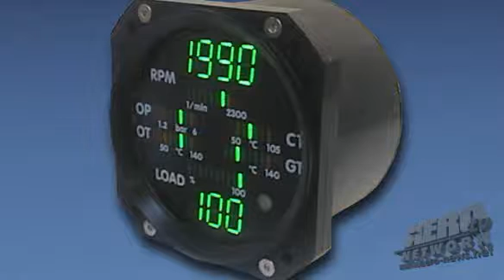An Intriguing Aero-TV Interview: Thielert Talks Thielert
Frank Thielert Talks About The Engine That's Creating A New Level of "Buzz"

A few years ago, the idea of a General Aviation diesel was pretty much... science fiction. Today, it's science fact. While many have contributed to our cumulative knowledge of aero-diesel technology, no one has done as much in the certified realm as Frank Thielert and Thielert Aircraft Engines.

Diamond Aircraft deserves aggressive pats on the back for being the first to truly integrate diesel engine technology into modern GA airplanes. On the DA40, a staple in the rental/flight training market (especially in Europe), the Thielert Centurion 1.7 achieved excellent fuel specifics and built up thousands of hours in heavy-duty service.

On the twin-engine DA42, the Centurion 1.7 and the newer Centurion 2.0 has been a big hit overseas and now here in North America as standard powerplants on the one of the most revolutionary piston aircraft currently produced by any GA manufacturer. And now, mighty Cessna has adopted the Centurion 2.0 for the new Skyhawk TD... the first Cessna piston aircraft capable of burning "Jet-A."

The Centurion 2.0 engine is certified for the use of both kerosene and approved automotive diesel fuels. Just as innovative as the diesel technology is the use of FADEC systems to maintain proper efficiencies and operational parameters. The Centurion 2.0 is equipped with separate redundant FADEC (Full Authority Digital Engine Control) systems. The two independently operating systems health-check each other permanently; the healthier one takes control automatically, if one fails to meet proper specifications. FADEC controls and monitors engine functions and enables the use of a single lever control for all operating parameters including propeller pitch control. The FADEC also logs all relevant engine data for analysis.

The more recently developed and type certificated Centurion 4.0 met EASA certification requirements 28 October 2004 and has since received FAA certification. The CENTURION 4.0 is a V8-engine producing 350hp. The Centurion 4.0 is a V-arrangement with eight cylinders, each with four valves. It is dual-turbo charged and equipped with common rail direct injection. In addition, it is liquid- cooled, has a completely electronic engine and propeller control unit, and a wet sump oil system as well as a reduction gearbox. The engine is certified by EASA and FAA. The Centurion 4.0 is certified only for use with Jet-A.

It all sounds good... but somehow, we think you should hear more... and from the most knowledgeable person possible -- the guy behind this massive undertaking... Frank Thielert, himself. So. enjoy Aero-TV's visit with Frank Thielert.